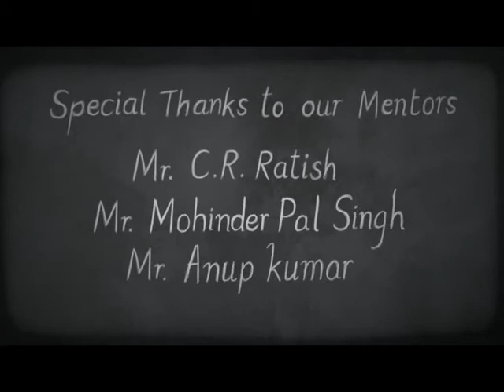Short Film Animated Music Piracy